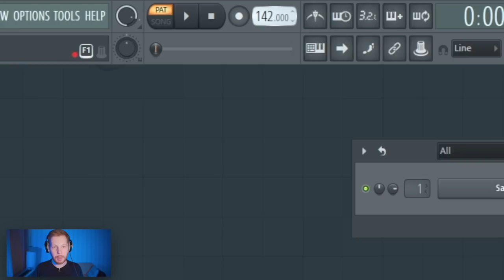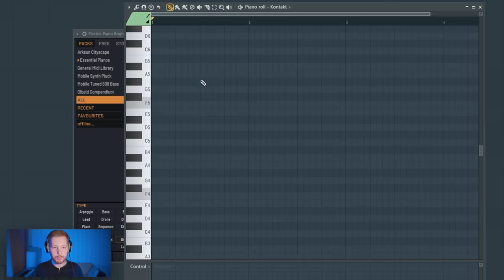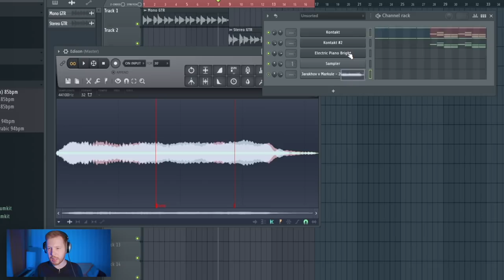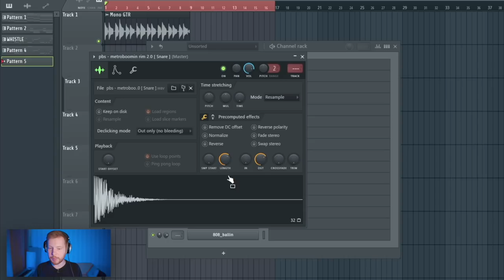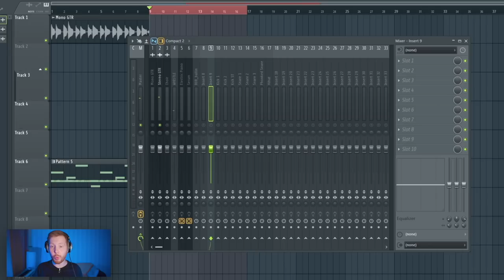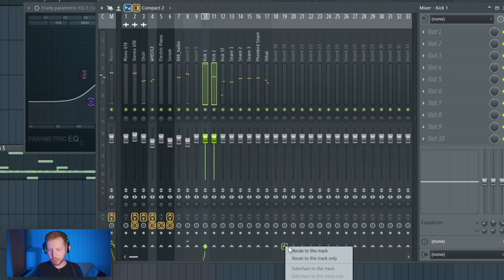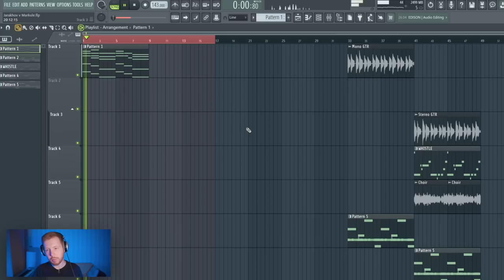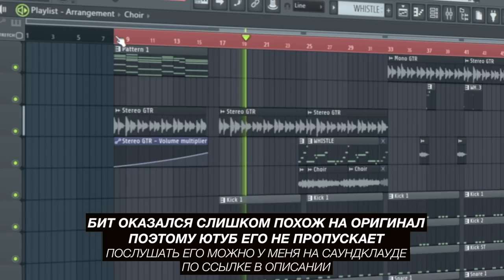ПИШЕМ БИТ ДЖАРАХОВ И МАРКУЛ - Я В МОМЕНТЕ - ХИТ ИЗ ТИКТОК В FL STUDIO 20 С НУЛЯ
В этом видео о битмейкинге в FL Studio 20 мы с нуля напишем бит из песни Джарахов и Markul - я в моменте. Это наверное главный хит всех выпускных сезона 2021. В своем битмейкинг видео я с нуля пропишу главную мелодию на гитаре (не такую же, но очень похожую), пропишу хор и мелодию со свистом. Я постараюсь сделать такую же глубину звучания как в треке и постараюсь создать такой же объем и атмосферу как в песне Эльдара Джарахова Я в моменте.

J37 и Center stereo от waves
Fabfilter Pro-Q
Soundtoys Echoboy
Valhalla Vintageverb
Izotop Ozone
DS-10 и RC-20

Инструменты
Serum
Omnisphere
Ilya Kotelnikov AG Strum для Kontakt

Таймкоды:
0:00 - Вступление
0:30 - Инструмент из вступления
1:30 - Акустическая гитара
2:12 - Разные варианты аккорда
2:43 - Мажор и минор
3:48 - Стерео гитара
4:32 - Устроить вам неделю Моргенштерна?!
5:20 - Создаем свистульку
6:18 - Мелодия свистульки
7:00 - Хор
7:56 - Добавляем ударные
8:34 - Снеры и хэт
9:33 - Кик
10:21 - 808 и второй бас
11:05 - Обработка стерео гитары
12:36 - Обработка хора и свистульки
14:15 - Сенд с ревером для ударных
14:48 - Обработка группы ударных
15:08 - Обработка группы инструментов
15:40 - Сайдчейн от кика
16:16 - Прочие мелочи
16:35 - Структура
17:39 - Развитие свистульки
19:00 - Озон на мастере
19:13 - Заключение
19:39 - Полный бит

еще можете посмотреть другие мои видео о битмейкинге в FL Studio 20